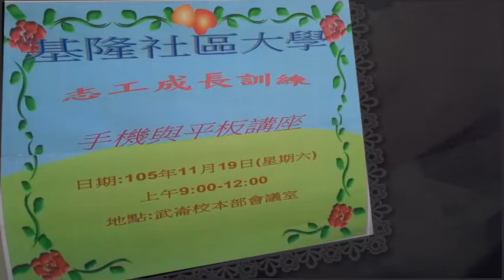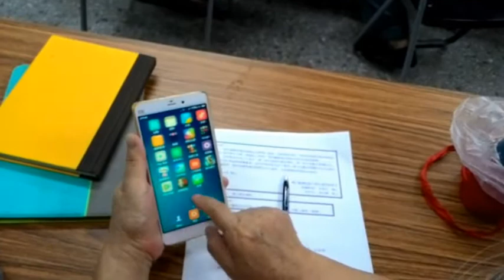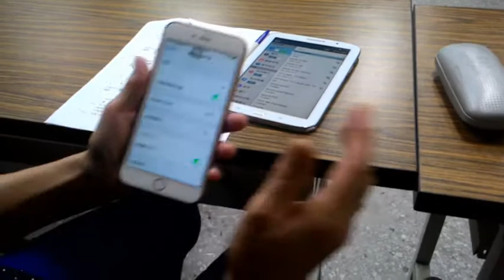基隆社大105─入門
2016/11/19 在武崙校本部舉辦志工知能提升教育訓練，由 蔡為鵬與戴碧惠老師指導，孰悉智慧型手機之操作及應用‧